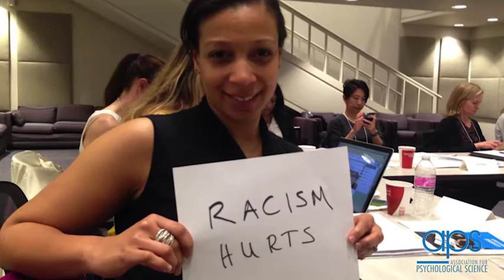Inside the Psychologist's Studio with Jennifer Richeson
APS Past Board Member Jennifer Richeson has achieved numerous honors and awards for her research focusing on the social psychological phenomena of cultural diversity and social group membership. A Guggenheim Fellow and a MacArthur Genius Fellow, Richeson has used a broad range of empirical methods to examine the potential cognitive “costs” and mutual misperceptions associated with intergroup interactions. A key finding of her work is that interactions between minority and majority group members require heightened self-control to combat expressions of prejudice. That cognitive demand, she’s found, makes interracial interactions stressful for many individuals, even to the point of undermining their cognitive performance after the interaction.

In this new installment of Inside the Psychologist’s Studio — the first to feature a psychological scientist whose career is still in an upward trajectory rather than a late stage — Richeson talks with APS Past Board Member Wendy Berry Mendes about her research, her thoughts about the current state of race relations, and more.